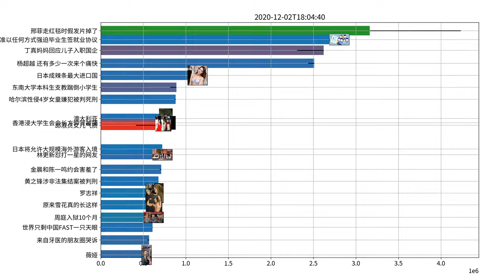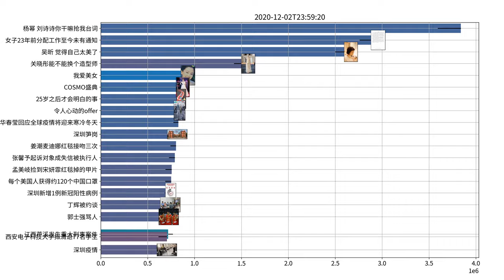Trending topics on Weibo, 12-02-2020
杨幂 刘诗诗你干嘛抢我台词
吴昕 觉得自己太美了
杨超越 还有多少一次来个痛快
郭德纲 我现在看谁都是郭麒麟
钟楚曦 红毯定海神针
吴宣仪 我还不是演员但是我在努力